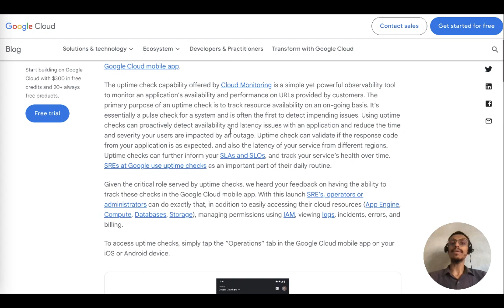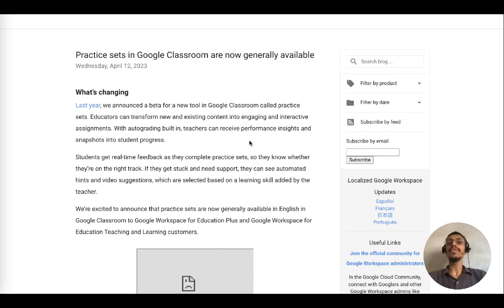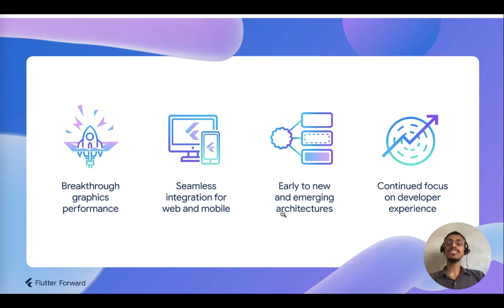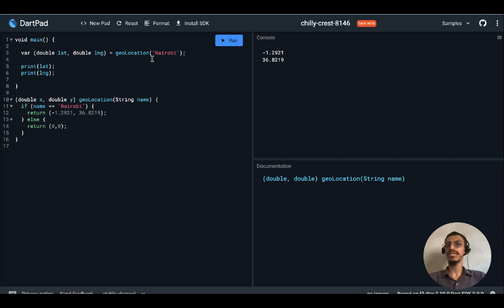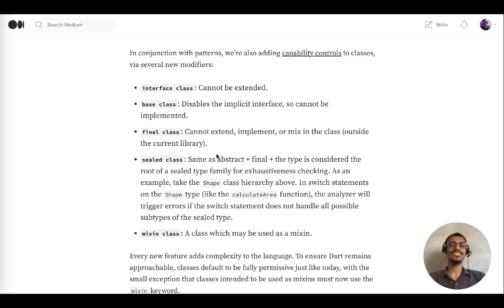What's New in Flutter 3.10 & Dart 3.0 | Google IO Announcements | The Game Changer | خُلاصَۂ کلام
Are you looking to stay up-to-date with the latest advancements in Flutter app development? Look no further than this informative video, which delves into the newest features and capabilities of Dart and Flutter. With their state-of-the-art graphics performance, seamless integration, evolving architectures and platforms, and exceptional developer experience, Dart and Flutter have become the go-to tools for creating breathtaking native apps on any platform.

In this video, you'll discover the most recent updates to Dart and Flutter, as well as exciting flutter-related announcements from Google IO. Whether you're an experienced developer or just starting out in the world of mobile app development, this video has something for everyone.

So why wait? Don't miss the chance to stay ahead of the competition with the latest developments in Dart and Flutter. Watch the video now and take your mobile app development skills to the next level!